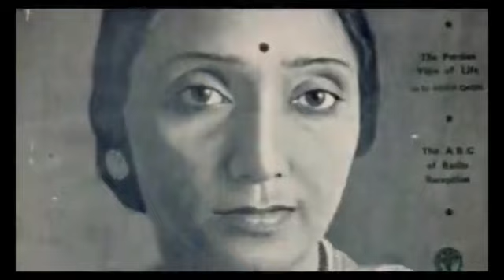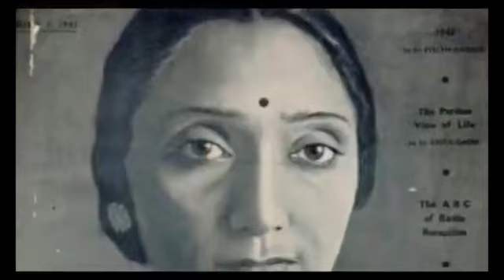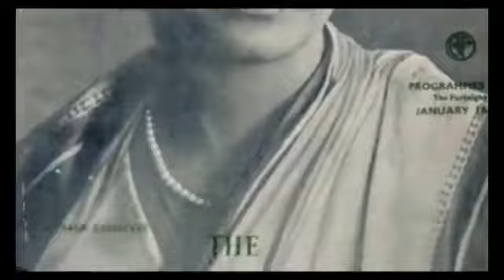Hirabai Barodekar | Miyan ki Malhar | उमड घुमड घन बरसे umaD ghumaD ghan barse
Again, this is a placeholder for now. Need to transcribe the bandish. This is the closest from Kunwar Shyam, but is different clearly:

उमड घुमड घन बरसे बूंदरी
चलत पुरवैया सननन नननन
थर थर कापे मनुवा लरजे
झिंगरवा बोले झनन ननन नननन ।

चमक चमक चमके जो घनवा
दमक दमक दमके दामिनिया
मन भावन गरे लागन आयो
ढिग तन मन द्दगति तहिये
धिटिकिटि धा धिटिकिटि धा ॥

Sarangi: Hamid Hussain Khan.
Tabla: Allah Ditta Khan
Jamshed Memorial Hall,
Theosophical Society, Karachi,
Pakistan
1962

Salamat Ali Khan's MKM:
उमड घन घुमड बरसत बरखा रितु आई
नदी नाल नीर बहिओ भूम हरिआई ।

दादरवा बोल पपीहरा बोले चमकत है बिजुरीया
कहत सदारंग राग मिया मलहार गाई ॥

Kishori Amonkar's MKM
उमड घुमड गरज गरज
बरसन को आयो मेहा
तैसोही झरन लागे
पिया बिन मोरे नैना ।

चमकत बिजु गगन तपत
तैसोही जरत मों मन
बिरहा अति छायो मन ॥

Gaud Malhar
उमड घुमड घन
जो रंग बरसत
परत केसर की पिचकारी ।

अबीर गुलाल के बादर छाये
मानो कामिनी दामिनी
चमकत बदन उघारी ॥

Megh Malhar
उमड घुमड घन आये गगनुवा
ये बूंदन की झरनिया तरपत उनबिन के ।

चहू और ठौर ठौर बिजरी चमके
हररंग ठौर ठौर बरात मुरला के ॥